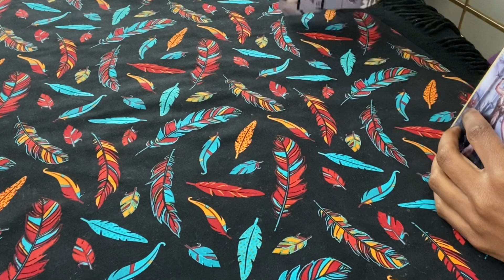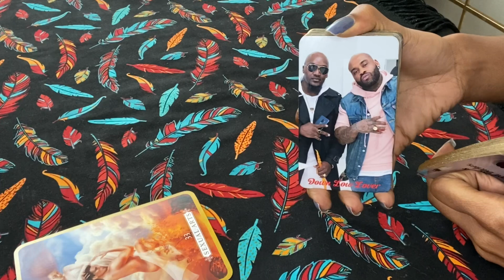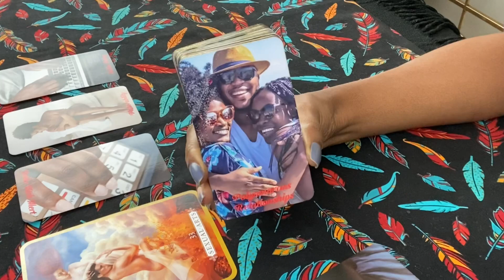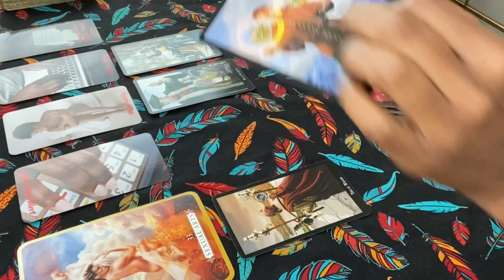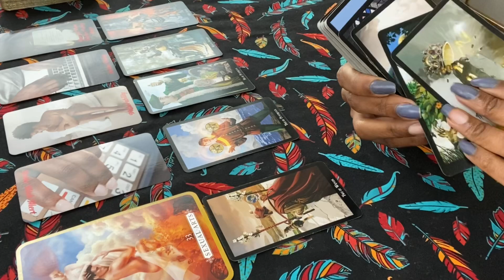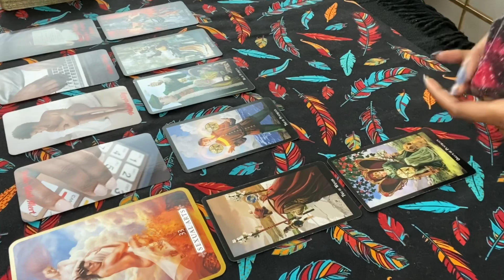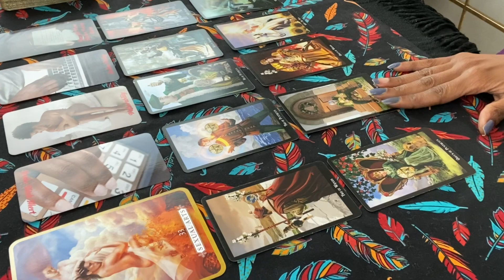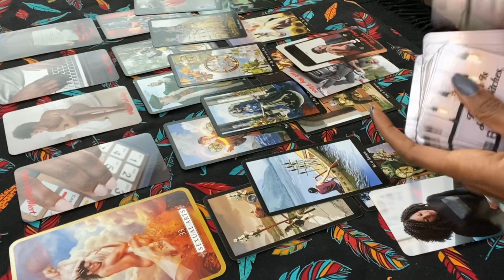Aquarius ♒️ 🚨 Shots Fired 🚨October Reading😒 THOSE INSECURITIES ARE SEEPING OUT YOUR PORES